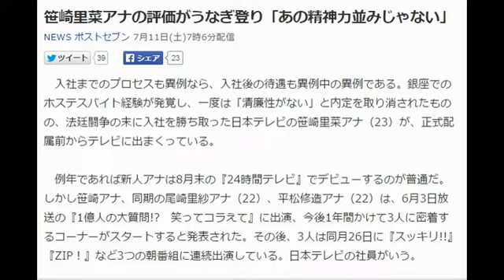笹崎里菜アナの評価がうなぎ登り「あの精神力並みじゃない」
入社までのプロセスも異例なら、入社後の待遇も異例中の異例である。銀座でのホステスバイト経験が発覚し、一度は「清廉性がない」と内定を取り消されたものの、法廷闘争の末に入社を勝ち取った日本テレビの笹崎里菜アナ（23）が、正式配属前からテレビに出まくっている。

　例年であれば新人アナは8月末の『24時間テレビ』でデビューするのが普通だ。しかし笹崎アナ、同期の尾崎里紗アナ（22）、平松修造アナ（22）は、6月3日放送の『1億人の大質問!?　笑ってコラえて』に出演、今後1年間かけて3人に密着するコーナーがスタートすると発表された。その後、3人は同月26日に『スッキリ!!』『ZIP！』など3つの朝番組に連続出演している。日本テレビの社員がいう。

「あくまでも“同期3人のセット売り”ということになっているが、この異例の人事が笹崎シフトなのは明らか。3人同時に『新人アナトリオ』として露出させれば、話題性の大きい笹崎の露出を増やしても批判されないうえに“優遇している”とか“差別的な扱いをしている”という社内外からの批判を避けられる。よく考えられた待遇です。おそらくすぐには担当番組を持たせず、このトリオでいろんな番組に顔を出すことになるでしょう」

　とはいえ“セット売り”でも“センター”はあくまで笹崎アナ。社内での評価もうなぎ登りだという。

「出演した『スッキリ!!』では、司会の加藤浩次さんに“笹崎さんはいろいろあったから頑張ろう！”と入社経緯をイジられた。それでもうろたえることなく、ニッコリ笑って応えた。“あの精神力は並みじゃない”ともっぱらの評判です」

　2人の同期という「盾」を得て、超大型新人の進撃は続いている。